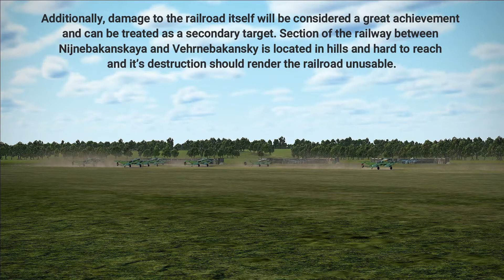ACG 35 GBAP M15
35 GBAP Mission 15 Unfreiwillige Neuformierung